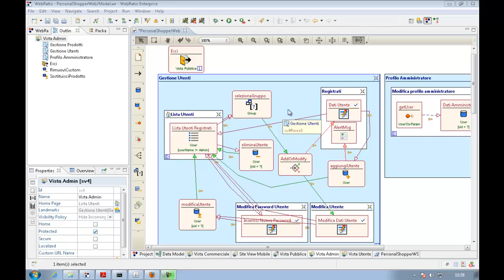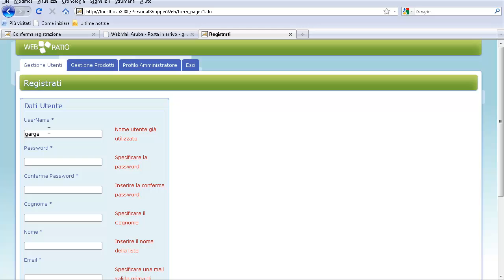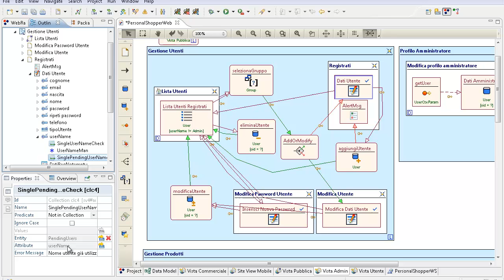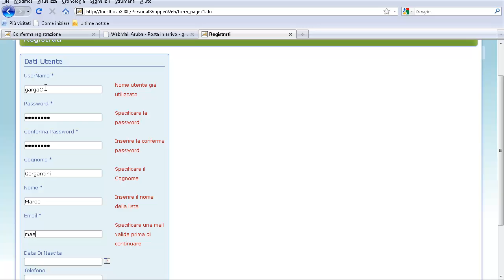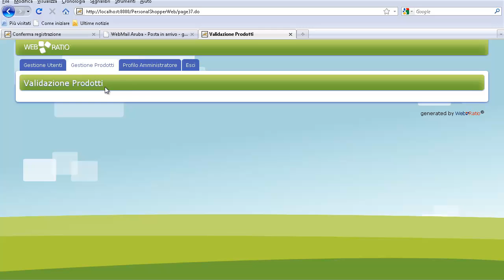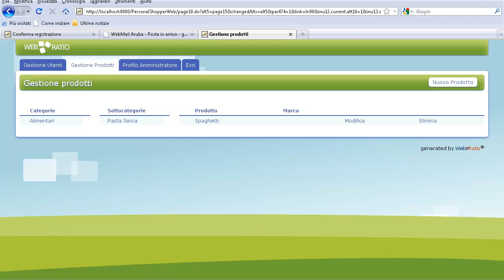Parte 5 di 10 - "Personal Shopper: dai requisiti alla soluzione finale" - SITE VIEW AMMINISTRATORE